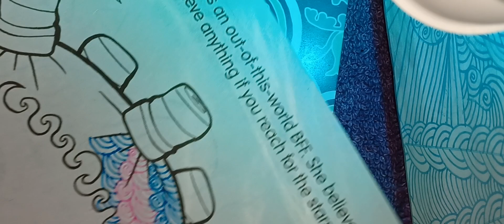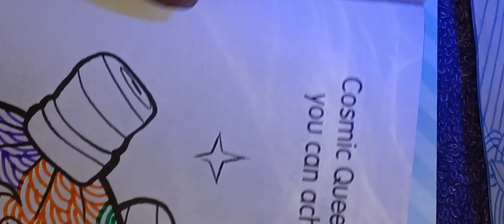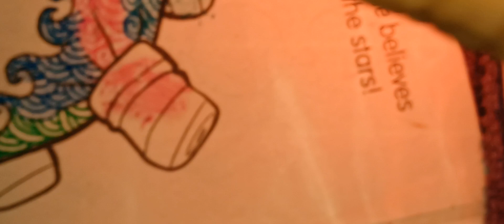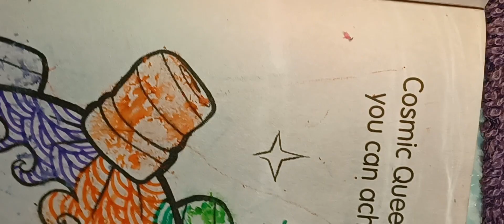🖍😍 DRAWING IN THE 😁 COSMIC QUEEN'S 👑 HAIR!! (UNCUT)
MY STORY IN THE NEW YORK TIMES!💖😎
Let's Collab: 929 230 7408

At the moment it's an all ladies knitting and crocheting club, open to all women of all ages. it's a Christian Club but there is no formal lessons or talks.

Everything we knit gets donated to different Not for Profit organizations that take care of our society's most vulnerable. One such being Helping Hands, Gifted Hands, and various families in need at shelters!!

YOU'RE AWESOME!!😎😍🤗
😁 Currently we have well over 15,044,692 views collectively🤩❣❣
😃 HEY! WE'RE CLOSER 🤑 TO 1 MILLION?! 😁
Special Thanks to:
1. God 💖
2. Our Followers, Viewers, and Donors!
3. YouTube 🤩